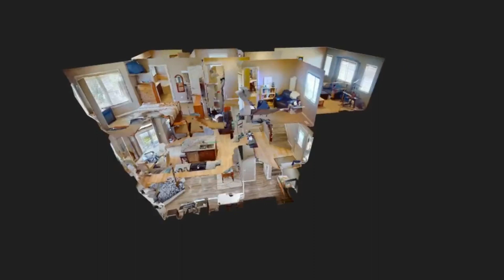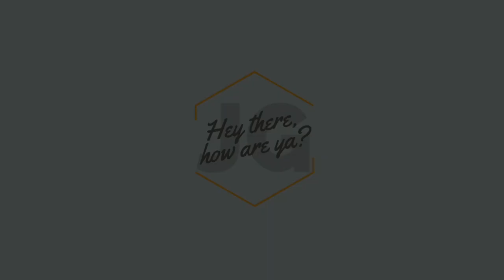49 Birchwood Listing Trailer